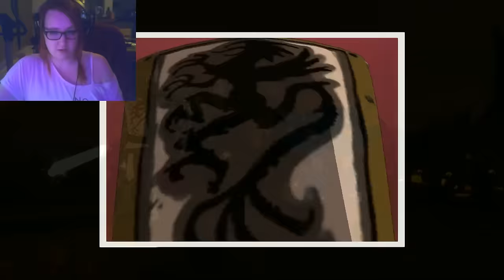Costum Quest #02: On galère contre les mobs! [Redif Live]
❀Suis-moi... ^-'

• TeamSpeak actuel (Je vous conseille d'aller regarder sur la dernière vidéo sortie afin d'être sur que l'adresse n'a pas changée):

◘ Deviens membre sushi + sur mon site pour avoir accès à tout le contenu bonus

 Liste des sites où je télécharge, Qr code tomofachi life, avantage sur le TeamSpeak, etc...

C'est gratuit! Inscris-toi ici!

○ Pour rappel, je ne fais pas de wifi avec mes abonnés.
• ACNL - Code Onirique de Sweetie: 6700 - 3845 – 2774
• Mon Code boutique dans La Nouvelle Maison du Style: Z92A05S52